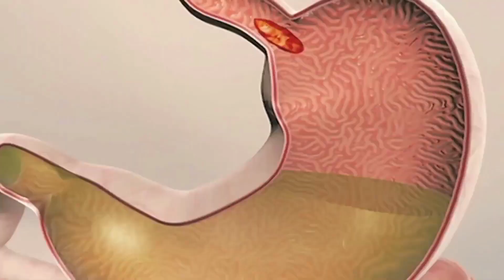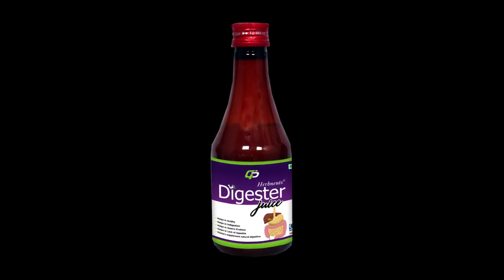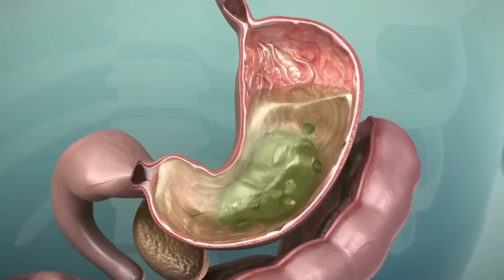Digester Juice (Kannada)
Digestive issues, such as indigestion, flatulence, bloating, acidity, lack of appetite are common problems most of us have in our life. According to Ayurveda, acidity or gas is caused due to an imbalance of tri dosas. Acidity or gastritis is caused due to excess production of acid in the stomach by the gastric glands. Green Planet’s Digester Juice is a perfect blend of herbs like Aloe vera juice, Ginger juice, Lemon juice, Namak samundari, namak shandhav, Heeng and many more other herbs. Its powerful digestive properties helps prevents the formation of excessive acids in the stomach thereby treating indigestion, gastritis, heartburn, ulcer and promoting better absorption of nutrients in the body. The alkaline properties of Digester juice help reduces excess acid in the stomach and improves digestion. The anti-flatulence properties of digester juice reduces the formation of gas in the alimentary canal, thus helps reducing flatulence, bloating, acidity and abdominal pain occur due to heartburn and acid reflux. Once the digestion process improved, it enhances the appetite.